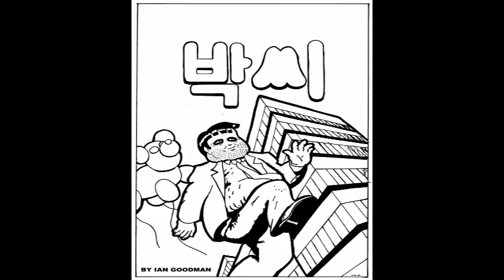박씨, 만화 공포 MR. PARK HORROR COMIC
박씨, 만화 공포 MR. PARK HORROR COMIC, 배고픈 HUNGRY, 할아버지의 방귀 김치 GRANDPA'S FART KIMCHI